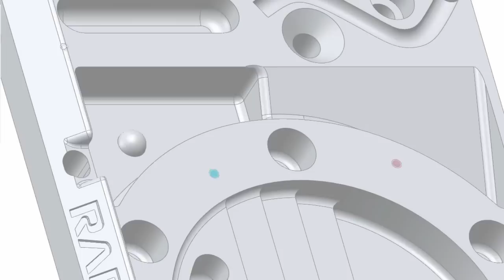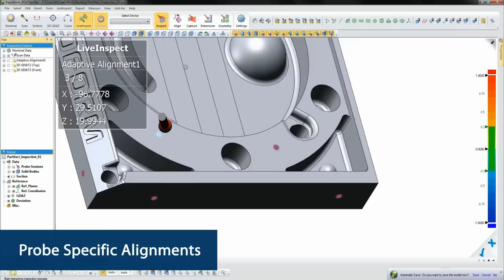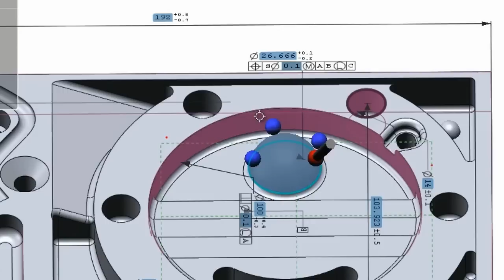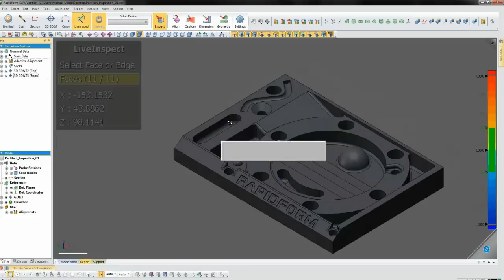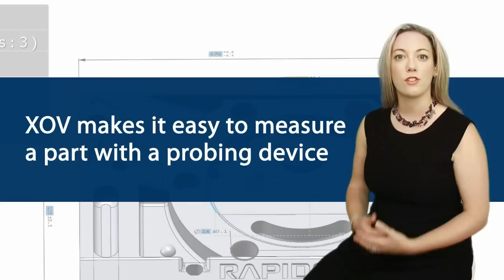Rapidform XOV LiveInspect Overview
Rapidform XOV now supports both 3D scan and probe based inspection with LiveInspect technology, Rapidform's unique scanning/probing interface. This quick overview shows scan to CAD alignment, deviation color mapping, GD&T creation and reporting. Every measurement you take with a portable CMM arm, optical CMM arm, or laser tracker can be pre-programmed either in XOV or in CAD software, is saved in XOV's parametric history tree and can be used to perform deviation analysis and GD&T in real-time. This makes XOV safer and easier than ever since you can control the entire inspection process with the probing device.